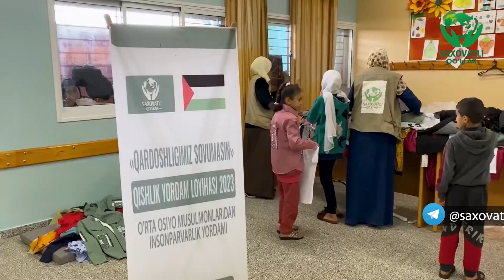Qishlik Yordam Loyihasi 2023 | G’azo sektori | Rafah shahri || Saxovatli Qo'llar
📍Falastin /G'azo🕌

🕌 G'azoda faoliyatlarimiz davom etmoqda...

📆 19-30-dekabr, 2023 yil.

G’azo ahli 94 kundan beri qirg’inlar ostida tong ottirmoqdalar…

📈 G’azo sektorida 7-oktyabrdan beri shu kunimizgacha umumiy 1.8 million atrofida aholi uylaridan quvg’in qilindi…

G’azo sektorida, uylaridan quvg’in qilinib, hozirda uysiz qolib, turli xil ommaviy jamloqlarda va chodir markazlarida hayot kechirib kelayotgan aholilarning yosh bolalariga «Qishlik yordam ulashish» loyihasi asosida issiq kiyimlar va aholilarga yopinchiqlar (adyollar) ulashdik.

Alloh taolo barcha xayr egalaridan qabul qilsin va rozi bo’lsin. 🤲

Qish kompaniyasi davom etmoqda, agarda siz ham o’z hissangizni qo’shmoqchi bo’lsangiz, biz bilan aloqa qiling; 🌐⤵️